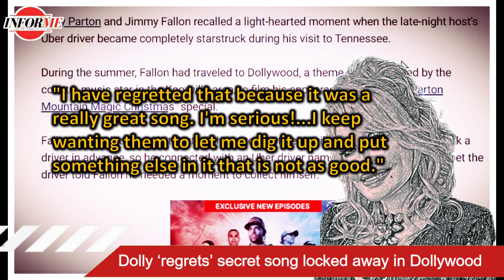Dolly ‘regrets’ secret song locked away in Dollywood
Dolly Parton confirmed on The Tonight Show with Jimmy Fallon that she has a secret song locked away in Dollywood, and also shared that she regrets it.
In a 2021 article, WATE reported that Parton shared in her book that a CD with a never-before-heard song was locked in a “Dream Box” at Dollywood’s DreamMore resort in Pigeon Forge.
On The Tonight Show, Fallon asked Parton about the song that will be released in 2045, and appeared shocked when she said “That’s the truth.”

InformeMe is your daily news outlet for breaking national and world news, video news, exclusive stories.
Get the latest on crime, politics, technology, finance, the weather in the United States, and around the world, and more!
Here you will find the latest news, reports of natural disasters, politics, exclusive news, government, conspiracies and other organized events!! For those of you seeking the truth!! You have come to the right place, welcome to my page and enjoy more than one video and daily news! The channel lists natural disasters such as: #
  1) Geological emergencies: earthquake, volcanic eruption, mudslide, landslide, avalanche;
  2) Hydrological emergencies: flood, tsunami, freshwater disaster, flood, inundation;
  3) Fires: forest fires, peat fires, glass fires, forest fires;
  4) Severe weather conditions: hurricane, tornado, snowstorm, hail, drought,  storms...etc
  5) We are an online news channel and we make videos on latest and genuine celebrity news.